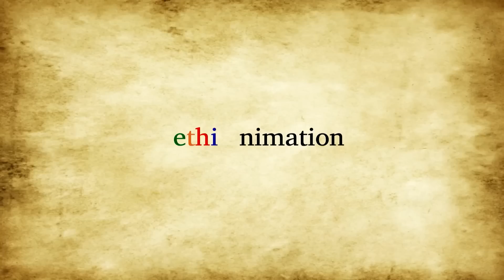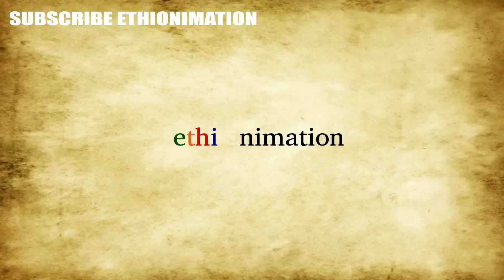ድርድሩ ክፍል 2 | ነገር በምሣሌ ጠጅ በብርሌ | አፍሪካ ህብረት ጠጅ ቤት | ETHIONIMATION